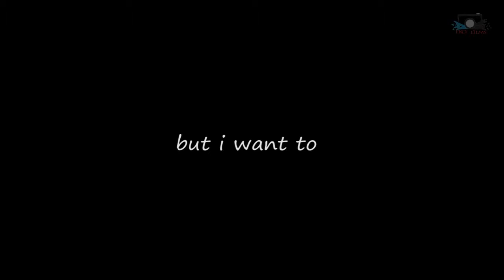Happy Holidays mpeg4